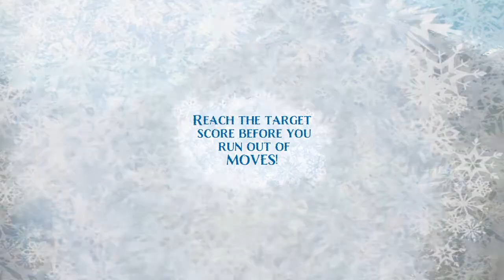Frozen Free Fall: Snowball Fight PS4 Gameplay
Level 4